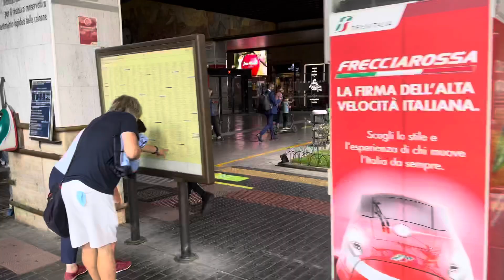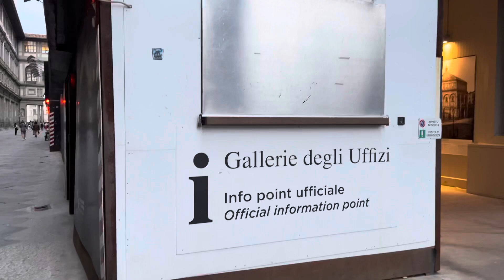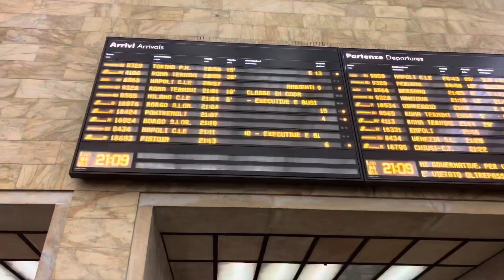Italy vlog Day 5 Part 2-Day trip to Florence/ Last day of Italy trip.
Hello Friends,
I'm Madhu from India, currently living in Belgium
I started a vlog to share my life experience in Europe.

you may see traveling videos, festival celebrations, my day to day life, and sometimes my kid videos too :)